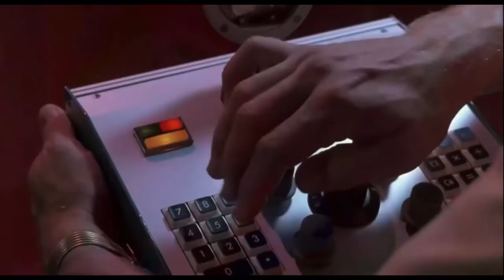CHANNEL Z—THE B-52s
movies used

Terrorvision (1986)
True Stories (1986)
Twisted Issues (1988)
Poltergeist (1982)
Halloween 3: Season of the Witch (1982)
Twilight Zone: The Movie (1983)
The Evil Dead (1981) in A Nightmare On Elm Street (1984)
Friday the 13th, part 2 (1981) in Mean Girls (2006)
Videodrome (1982)
A Nightmare on Elm Street 2: Freddy’s Revenge (1985)
The Thing from Another World (1951) in Halloween (1978)
Creepshow (1982)
Halloween (1978) in Scream (1996)
Freddy’s Dead: The Final Nightmare (1991)
Nowhere (1997)
The Texas Chain Saw Massacre (1974) in American Psycho (2000)
Willy Wonka & the Chocolate Factory (1971)
The Texas Chainsaw Massacre 2 (1986) in The Burbs (1988)